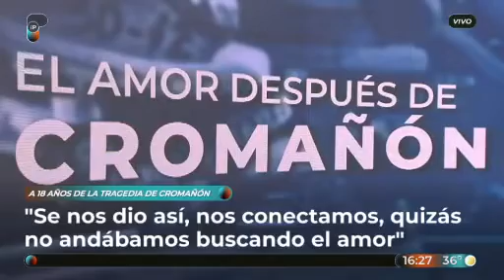El amor después de Cromañón: la historia de Mailín y Federico, dos sobrevivientes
En SomosPM, por iP noticias